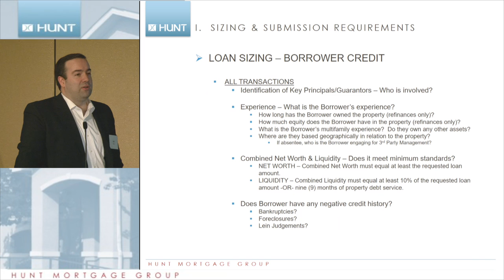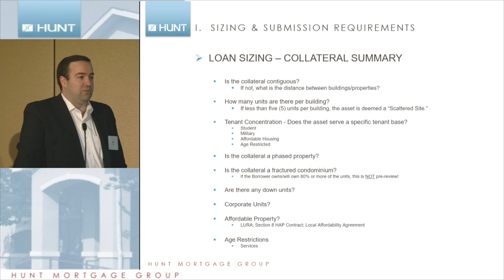1 Loan Sizing UniversitySample